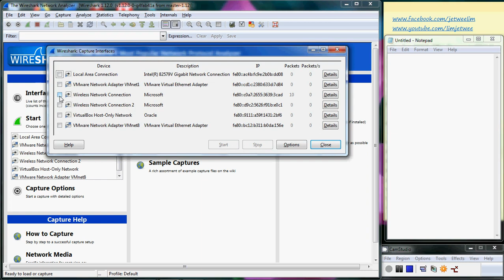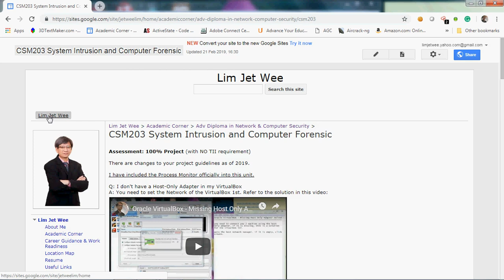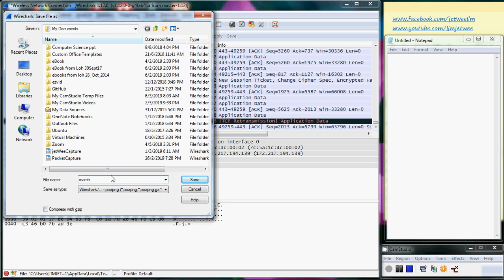Wireshark - Capture Packet off a Network Interface Card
Wireshark - Capture Packet off a Network Interface Card (NIC)